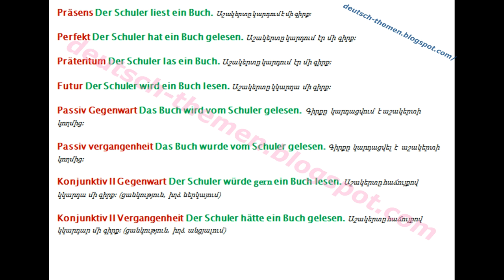würde oder wurde գերմաներեն հայերեն նախադասություններ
gesprächsthemen b1
sprachthemen b1